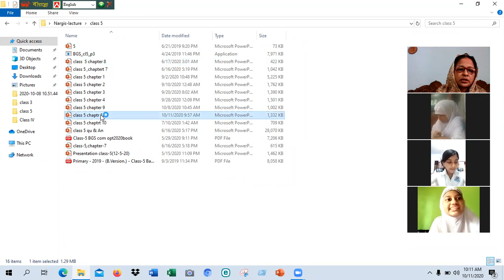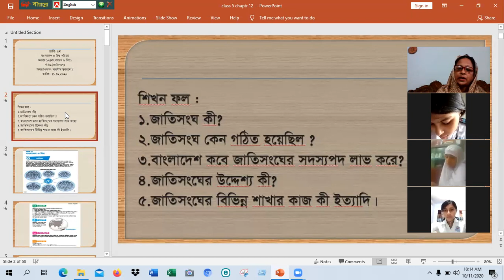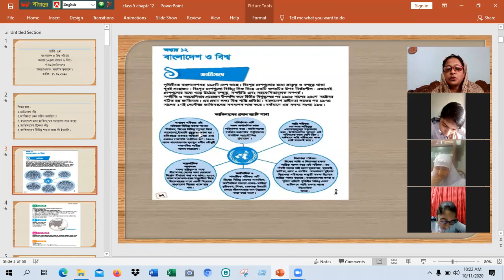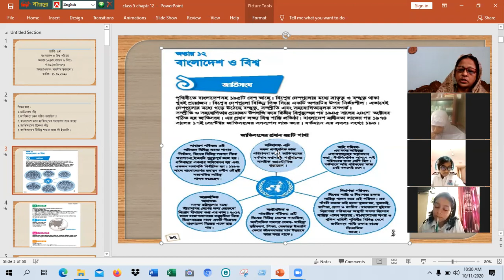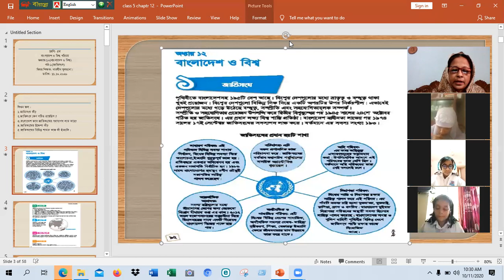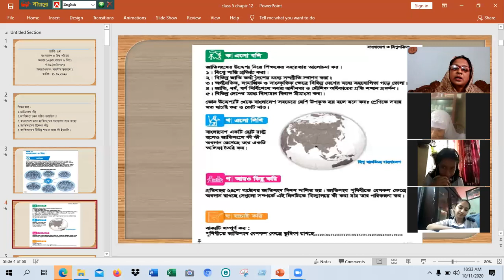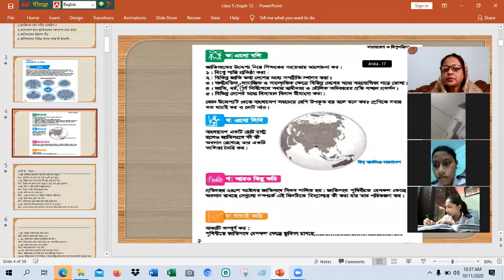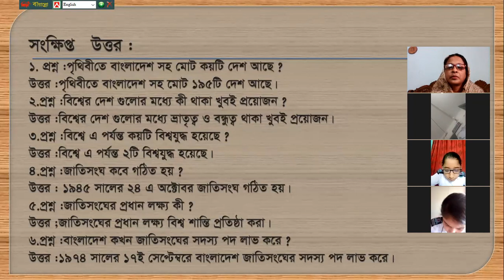Class - 5 , Subject - BGS , Section - c ,Chapter - 12 , Part - 1,Nargis Sultana.